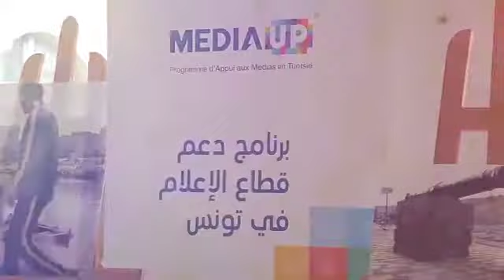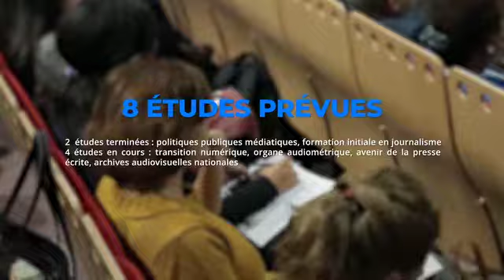Le PAMT était aux Assises internationales du journalisme de Tunis